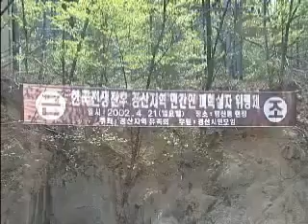142일간의 진상조사, 이제 정부가 나서야 한다.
사건이 발생한 지 50여년이 지나 증언에 임해준 많은 분들이 진실을 말하려 하였으나 정황입증에 그칠뿐 구체적인 사실에 접근하지 못했고..